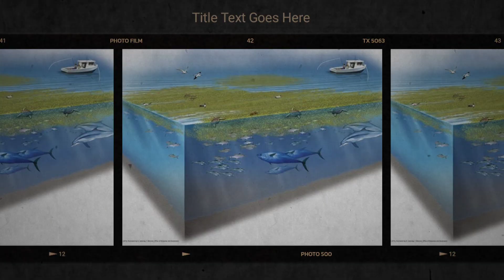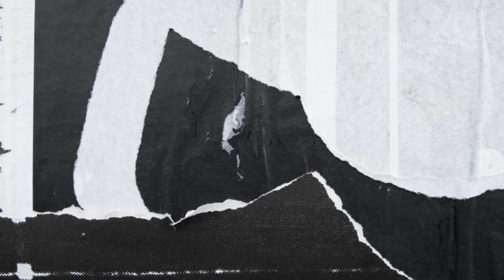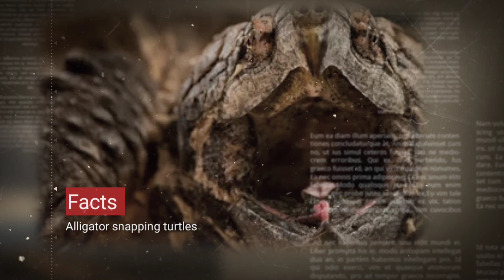अनोखा पक्षी fact @something154629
X-4T Facts fully fact channel. this video is only for the purpose of shearing the information and some knowledge, if any part of video is some issue then